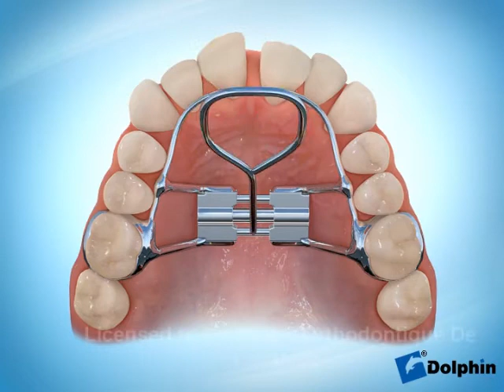Expansion palatine rapide(dentition permanente)-Hyrax expander(permanent dentition)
Expansion palatine rapide avec des dents permanentes